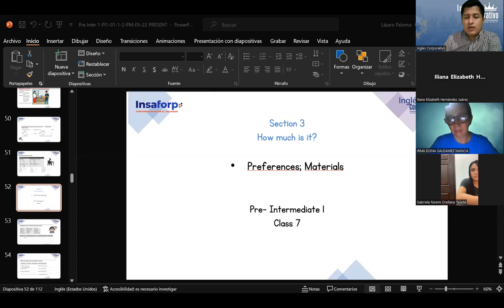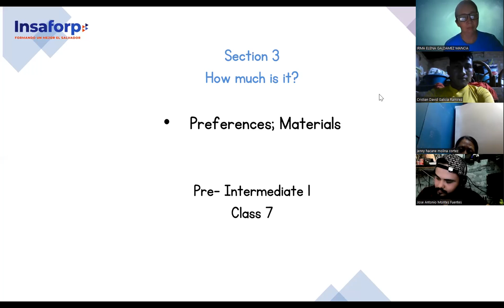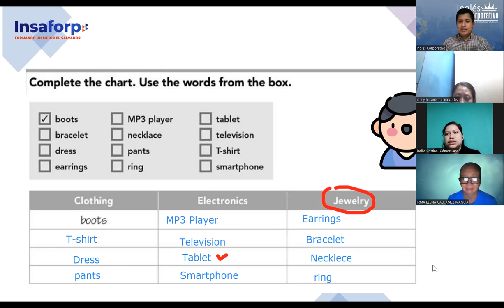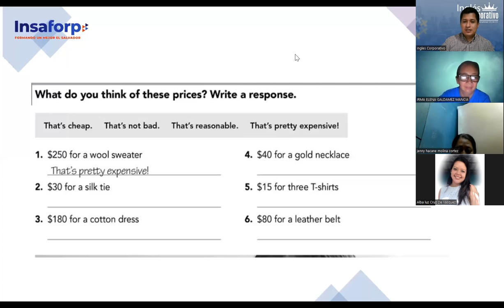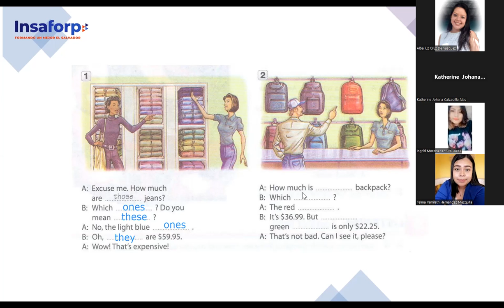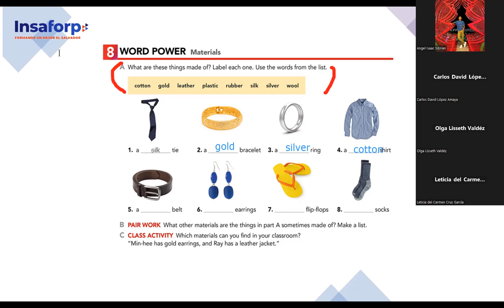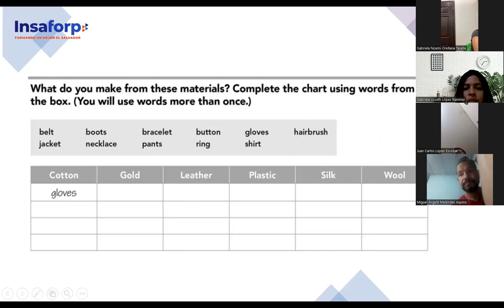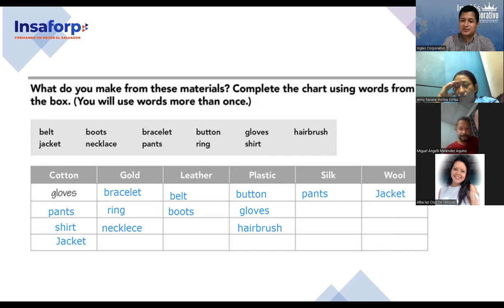SESION 7 -28-6-2023-FI-REGAL-39-PALOMO-Preferences, Materials